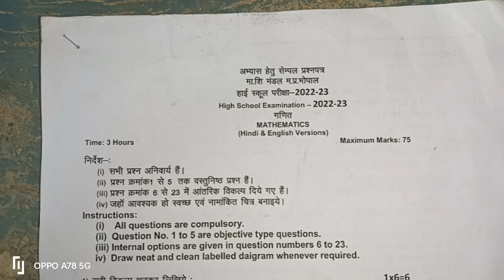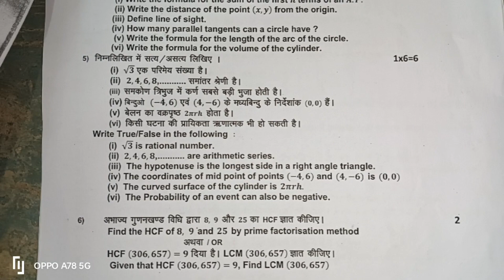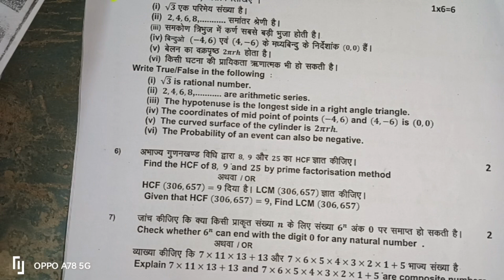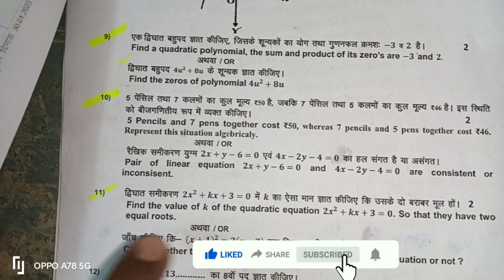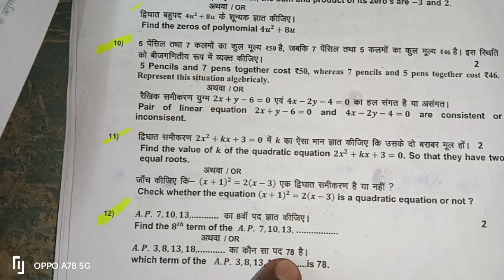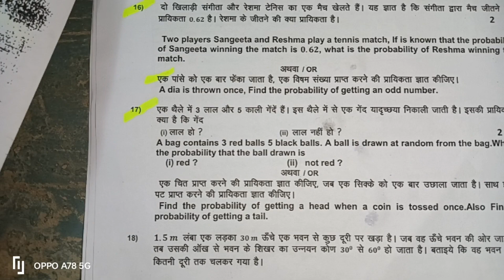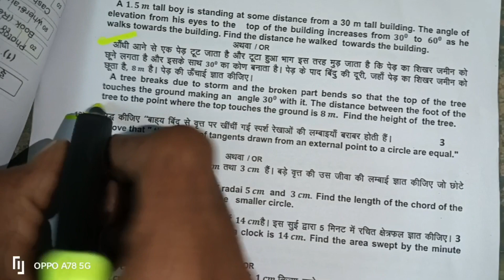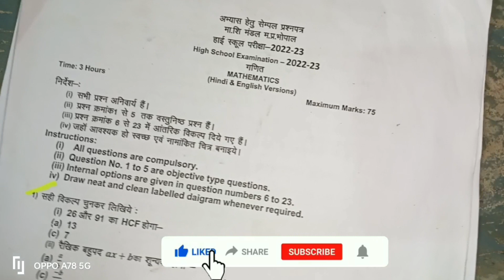👍👍💫,, कक्षा - 10th,, विषय - गणित,, महत्वपूर्ण प्रश्न,,💫👍👍